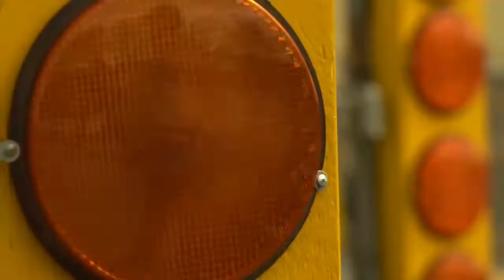Spread Eagle "Sound of Speed" Australian Pro Mods Edit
Australia's West Coast Pro MODIFIEDS has chosen SPREAD EAGLE's "Sound Of Speed" as the soundtrack song for their 2019/2020 racing season. Spread Eagle wish them a safe and successful summer!
Here's the Australian version of our "Sound Of Speed" video, directed by Phil Allocco and re-edited by Corey Hodgetts and Tyson Burrell. Band scenes filmed in Poconos, PA. Australian scenes filmed at Kellaberrin Speedway, W.A.